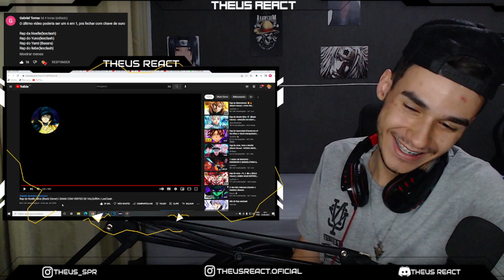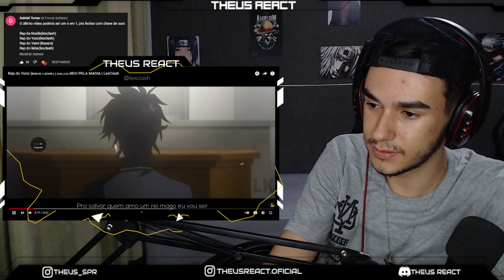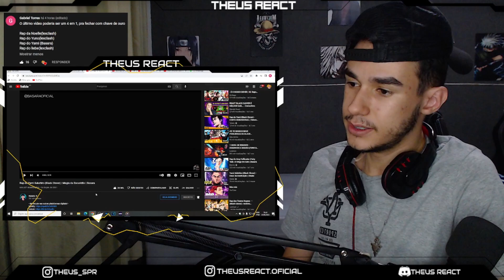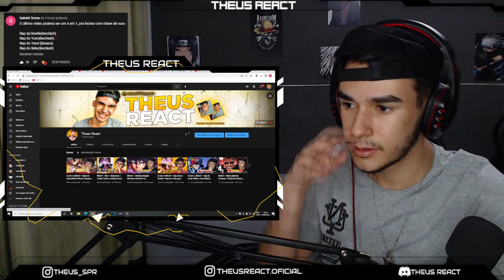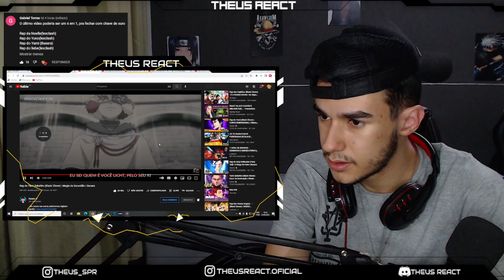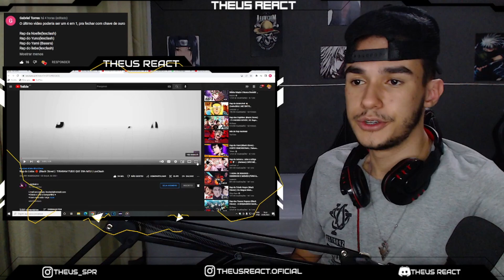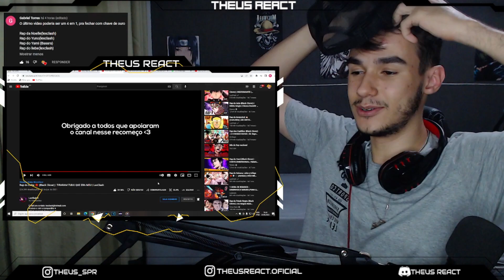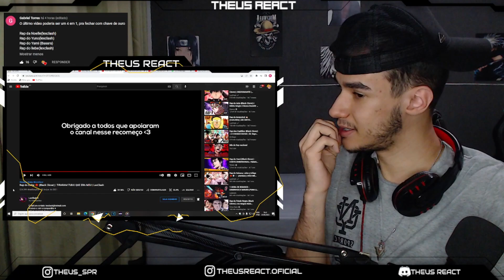(4 em 1) REACT - Raps do Yuno, Yami, Liebe e Noelle (Black Clover) | LexClash | Basara [MARATONA BC]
LIVE DIARIAS NA TWITCH - LINK A BAIXO